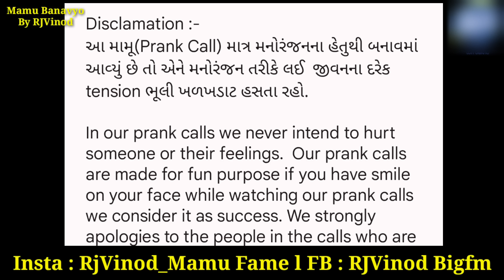ચાલુ ગાડીએ આંખોનું દાન - ફૂલ ધમાલ કોમેડી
Hi Mamu Lovers, અત્યાર સુધી તમે ઓડીઓ મામૂ સાંભળ્યા પછી કારમાં બેસીને one sided મામૂ સાંભળ્યા પણ હવે live મામૂ ની મોજ માણીયે એટલે કે carprank આ કઈક હટકે કંઈક અલગ concept છે આ મામૂમાં આપને મામૂ બનાવનાર એટલે કે મારા અને મામૂ બનનાર બંનેના રિએક્શન જોવા મળશે ને આપના ચહેરા પરથી હાસ્ય છૂટી જશે means કે આપ ખડખડાટ હસી પડશો તો ચાલો નવા મામૂના concept ને Like કરો comment કરો અને બીજા સાથે શેર કરો બાકી Mamu Banavyo Gujarati Prank Call જે મારી ચેનલ છે એને Subscribe કરો. Happy Prank You🤣

GUJARATI PRANK CALL I FUNNY AUDIO I GUJARATI COMEDY I MAMU FAME VINOD I MAMU BANAYA | Guharati call recording | mamu banavyo gujarati |

Search on insta - rjvinod_mamufame

FB - RJ Vinod Bigfm, Rj vinod mamu fame

YouTube - Mamu Banavyo Gujarati Prank call